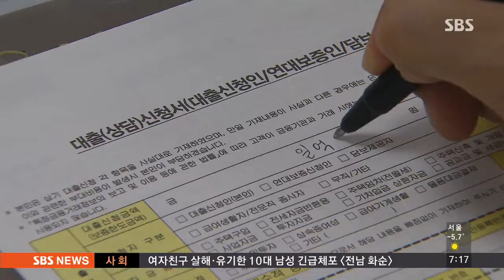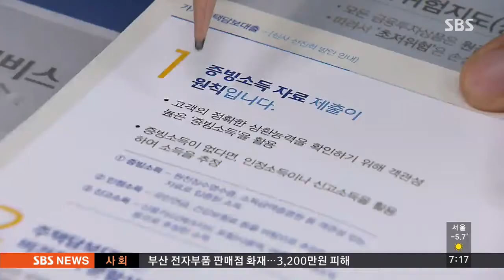가계빚 1,200조 사상 최대…내수 더 '꽁꽁' / SBS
우리나라 가계 빚이 처음으로 1천 2백조 원을 넘어섰습니다. 요즘 은행 이자가 싸다 보니 대부분 집 구하는 데 많은 돈을 빌렸기 때문인데요, 빚을 갚느라 소비가 더 위축될 거란 우려도 나오고 있습니다.